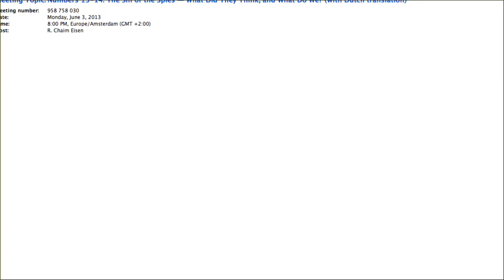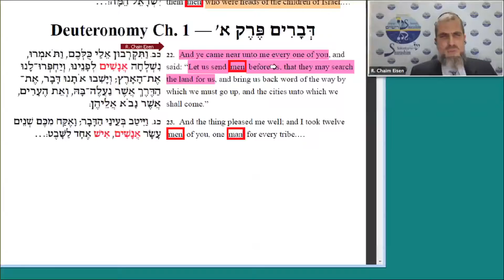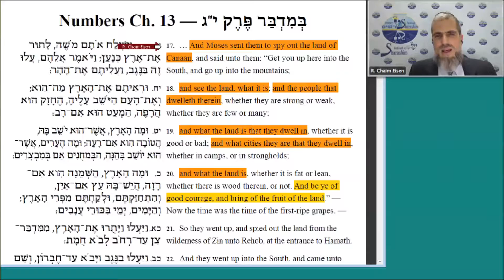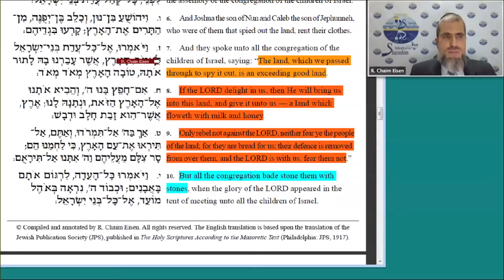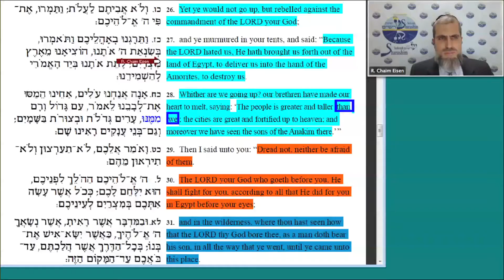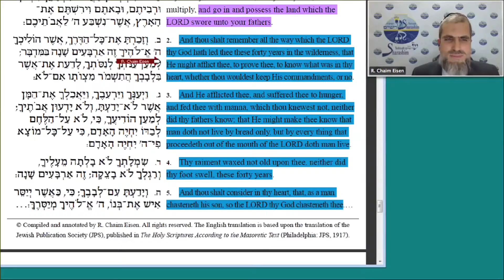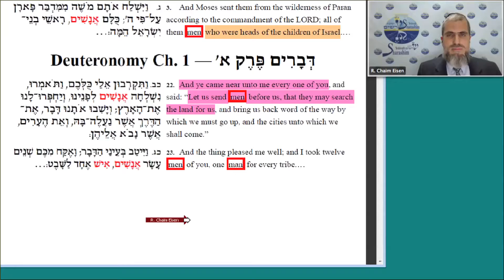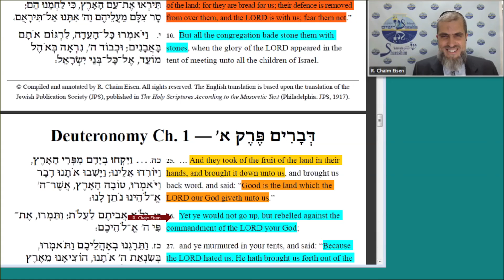Numeri 13-14: De zonde van de spionnen — Wat dachten zij en wat denken wij? (Nederlands/Dutch)